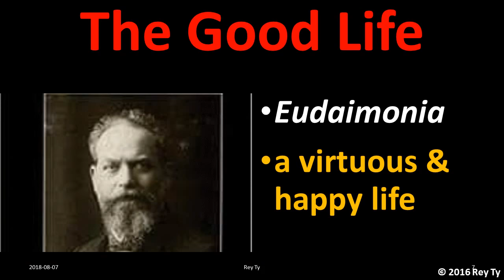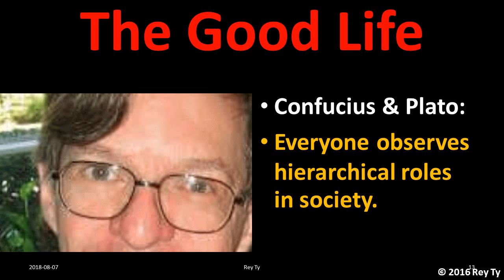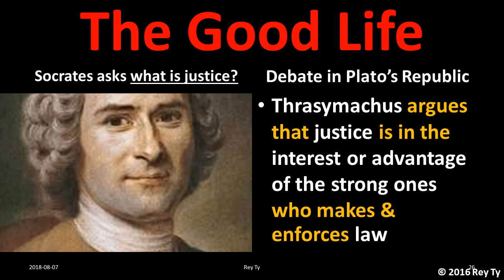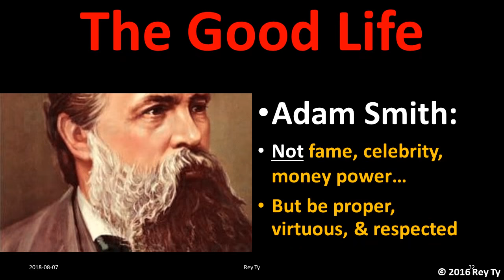2018 Philosophy on "The Good Life"